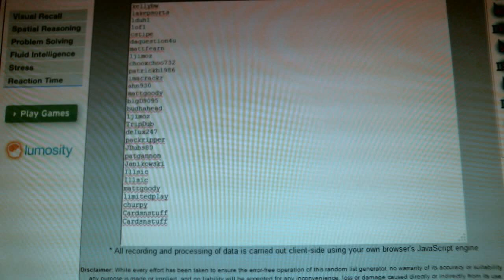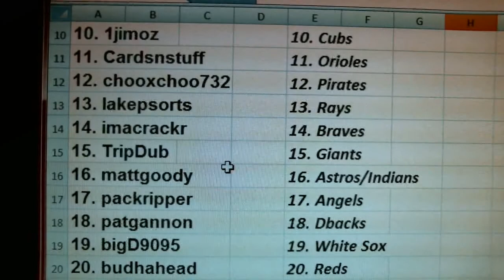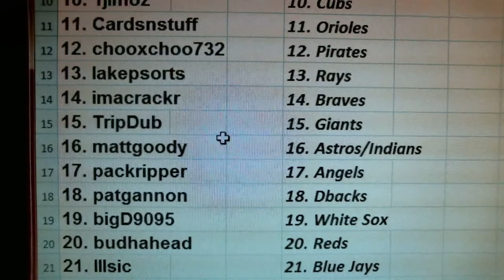Team Draw~2013 Topps Tribute Baseball 4 Box Case Break #14